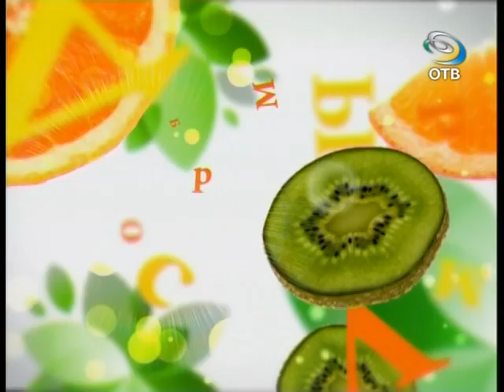ОТВ о проекте "ПАНГЕЯ"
программа "Хорошее настроение"
"Дыхание Тибета"
Виталий Владимиров - поющие чаши.
Вадим Субботин - диджериду